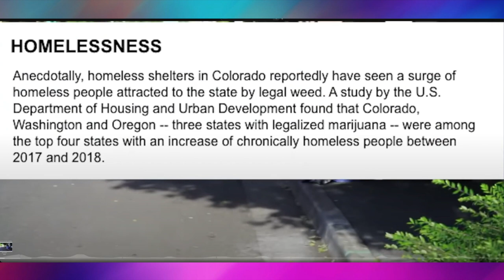AMERICA DOESN'T CARE ABOUT ITS PEOPLE, THE HOMELESS CRISIS IS ALARMING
Here is the link to the channels where you can watch the full clips.